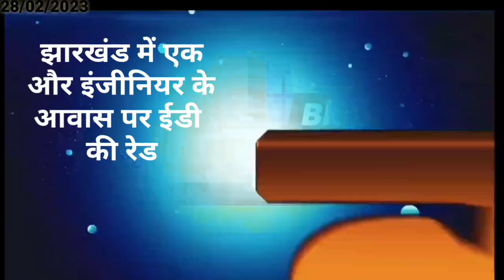आज 28 फरवरी 2023 झारखंड की ताजा खबर ।। Today Jharkhand News, Jharkhand Breaking News Cm Hemant